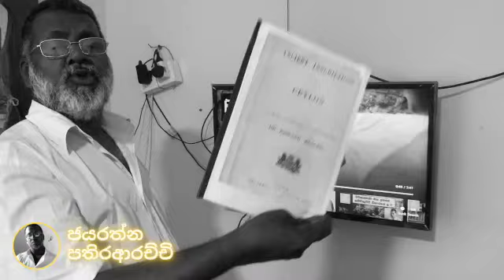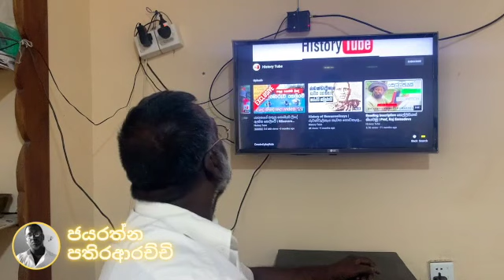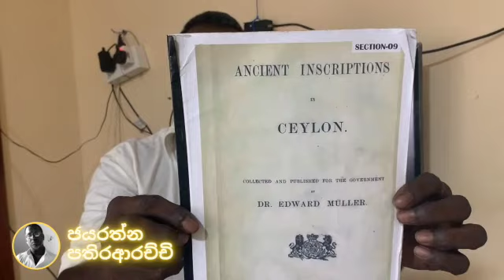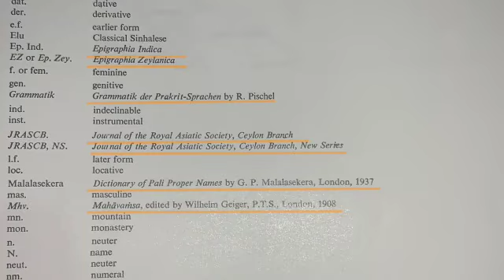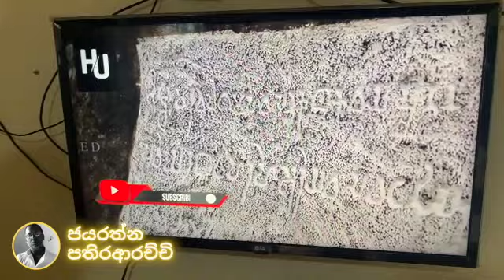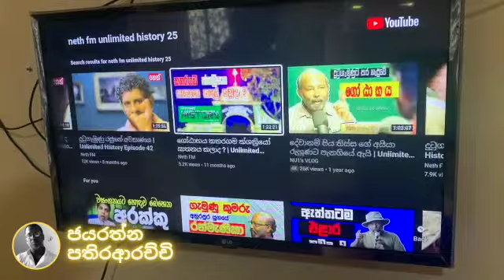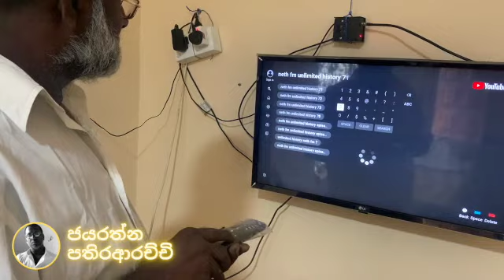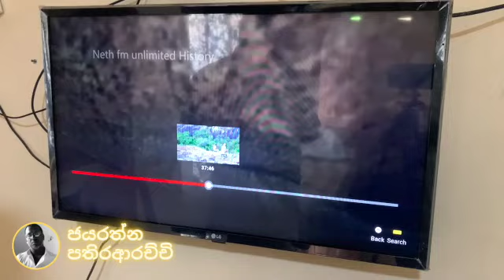මහාචාර්ය රාජ් සෝමදේව මහතා තොප්පිගලදී නිරුවත් වෙයි |Jayarathna Pathiraarachchi